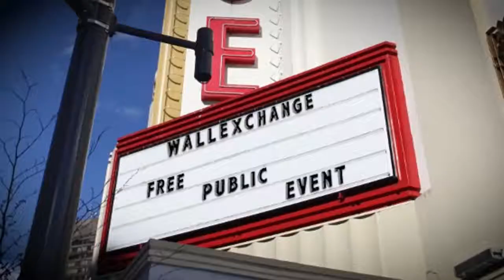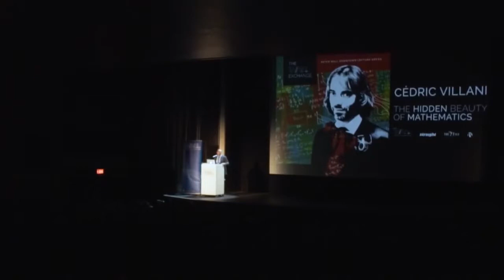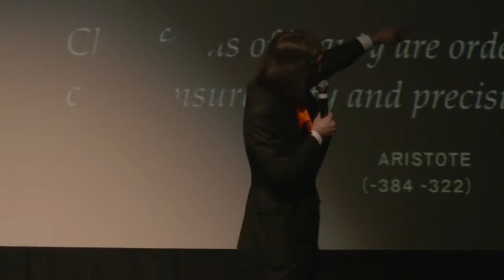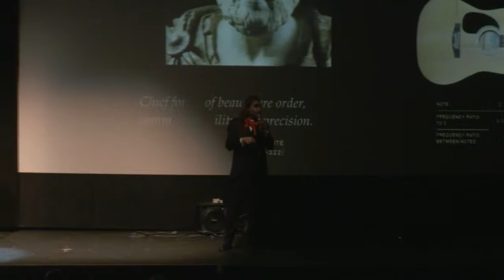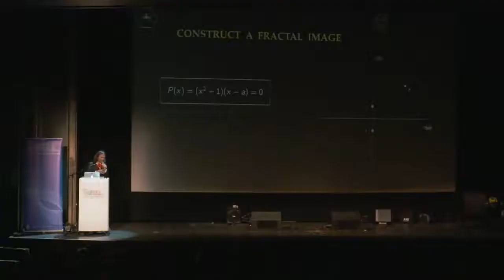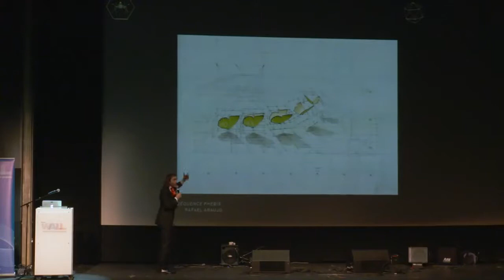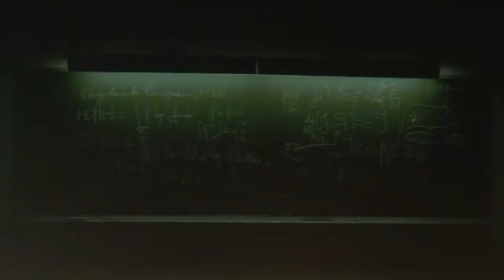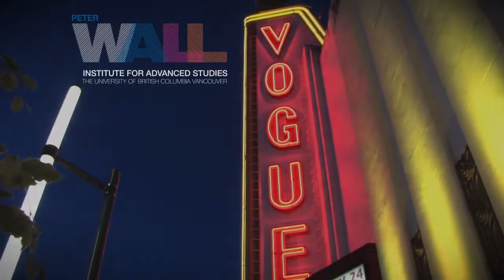Cedric Villani: The Hidden Beauty of Mathematics | Spring 2017 Wall Exchange